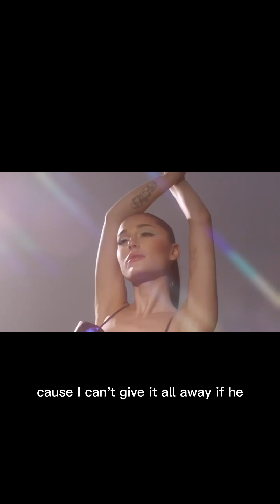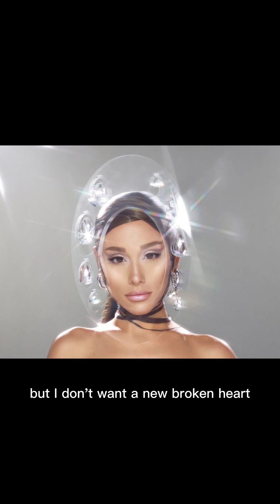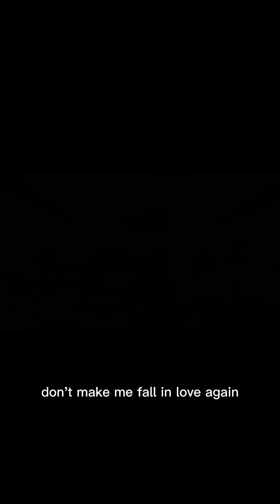Santa Tell Me by @ArianaGrande Lyric Video